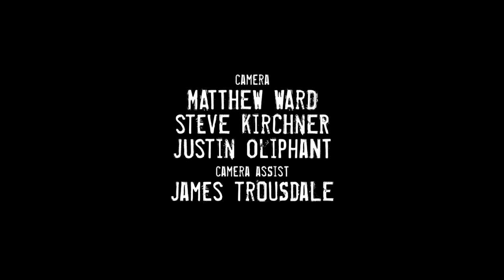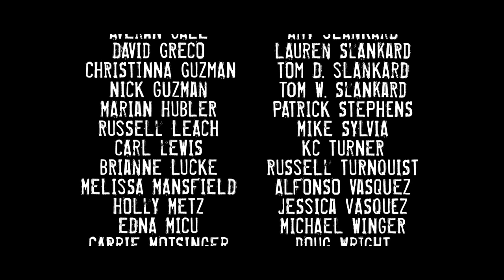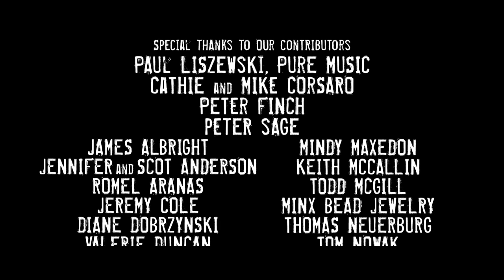"A Token of the Wreckage" - Megan Slankard (Official Video)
Megan Slankard

Official music video for "A Token of the Wreckage" by Megan Slankard from the album "A Token of the Wreckage."

Written, Directed and Edited by MATTHEW WARD
Produced by MATTHEW WARD ANGELA LUCERO MEGAN SLANKARD.